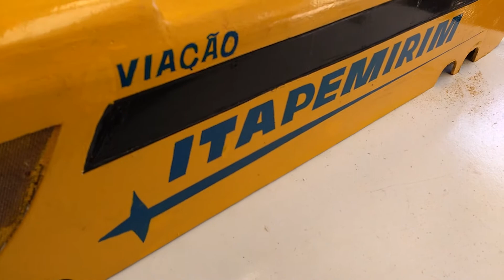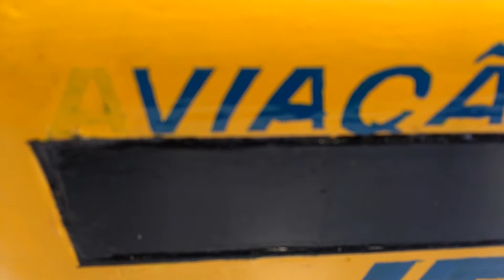OLHA OQUE EU GANHEI DE UM AMIGO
vídeo de joaoluiz 450